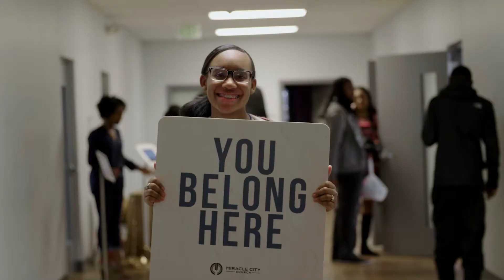The Miracle City Experience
We exist to experience the miracle of life in Jesus Christ.